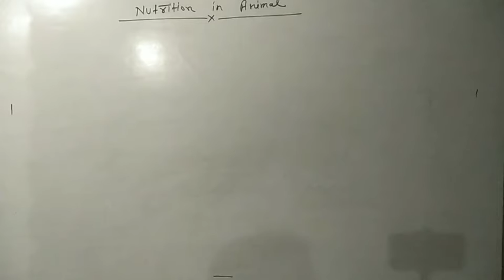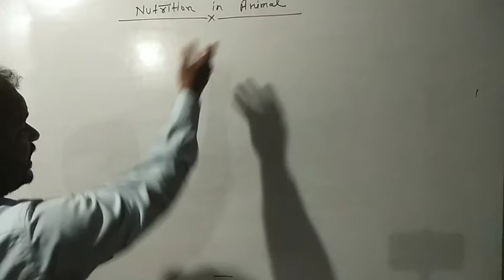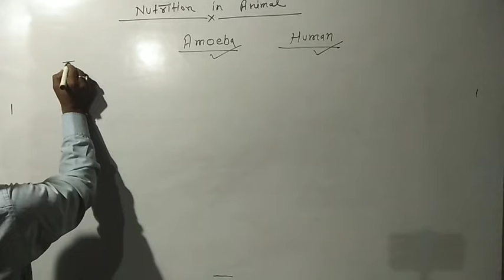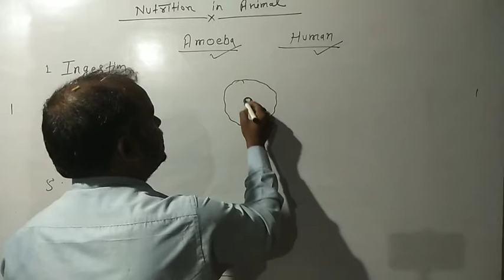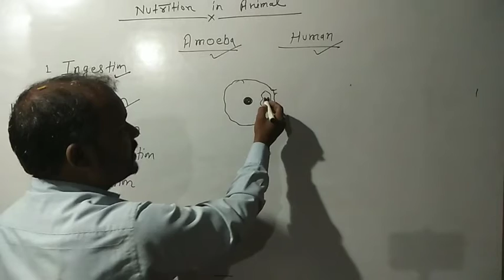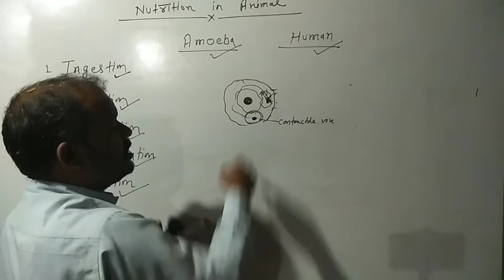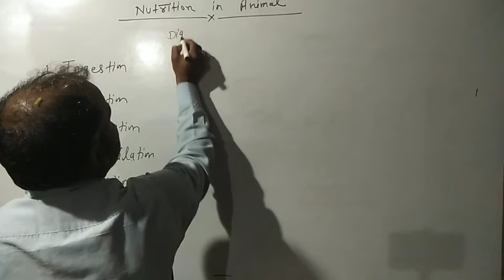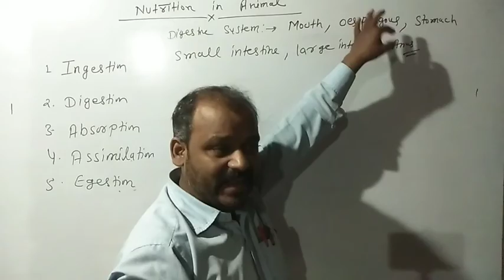Nutrition in amoeba # life process